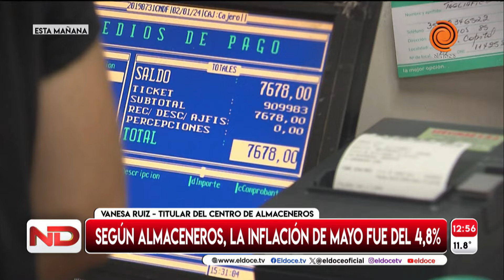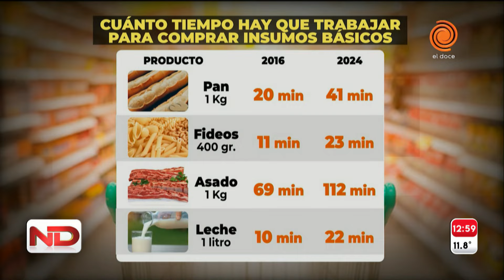Almaceneros anticipó la inflación de mayo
Según la entidad de Córdoba, la inflación será de 4,8 por ciento para mayo. Vanesa Ruiz, del Centro de Almaceneros, precisó en Arriba Córdoba que hay una “desaceleración de porcentuales” aunque para afrontar la Canasta Básica total se necesitan 998.792 pesos.

Momento emitido en Noticiero Doce el 3 de junio de 2024